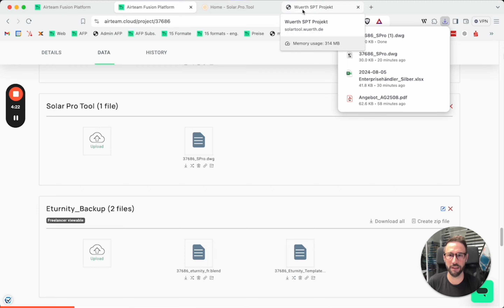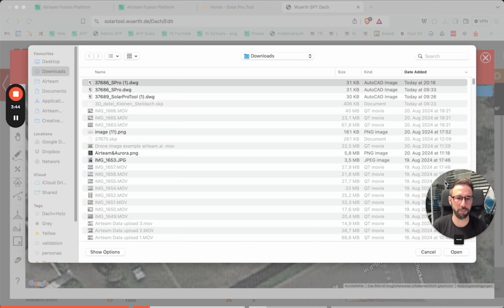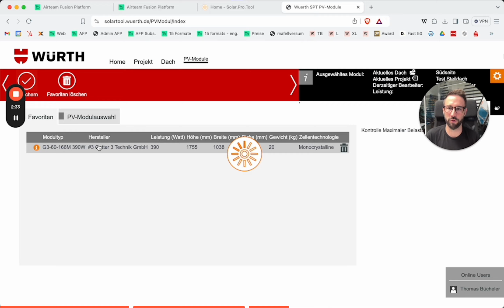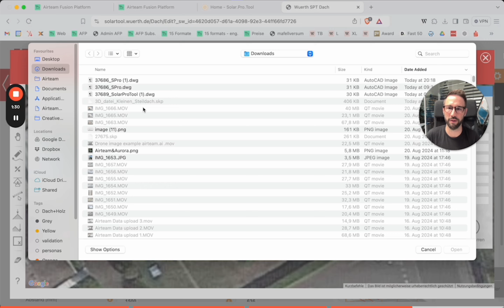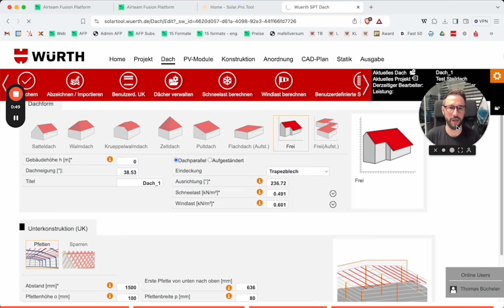Anleitung Airteam Daten im Solar Pro Tool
Im folgenden Video zeigen wir euch, wie ihr mit dem Airteam Daten im Solar Pro Tool von Levasoft arbeiten könnt.